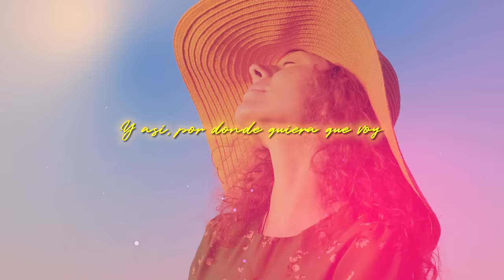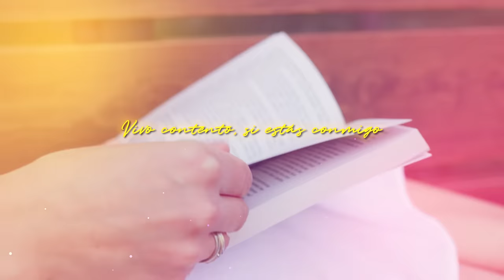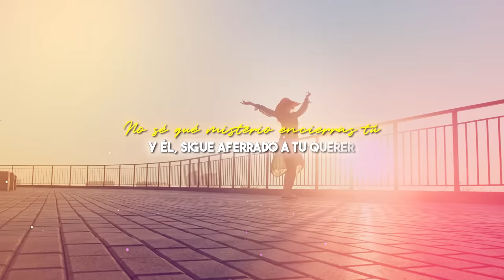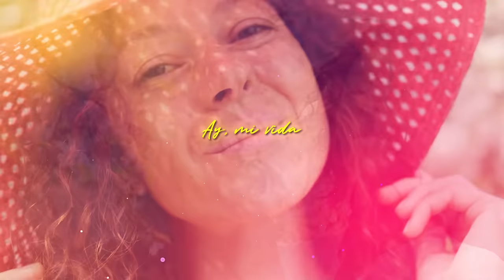EMBRUJO - Romualdo Brito (Video Letra)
EMBRUJO - Romualdo Brito (Video Letra) Un éxito de canción.

LETRA:

EMBRUJO - ROMUALDO BRITO

Ay mi reina, linda

Soy un loco de la vida y el amor
Porque te quiero a ti
Hace tiempo que mi noble corazón
No había sentido así

Es algo que embruja mi pasión
Que llevo siempre dentro de mí
Y así, por donde quiera que voy
Siento que hay un poquito de ti

No sé qué misterio encierras tú
Pero te quiero, pero te adoro
¡Con sentimiento!
Yo no sé qué embrujo tienes tú
Que me cautiva
Si estás conmigo, vivo contento
Vivo contento, si estás conmigo

No eres como la mujer que yo soñé
Que me iba a hacer feliz
Liberada o libertina, yo no sé
Pero te quiero así

Son las cosas raras del amor
Que uno nunca puede comprender
Peleo con mi terco corazón
Y él, sigue aferrado a tu querer

¡Con sentimiento!

Yo, contigo estoy contento
Dueña de mis sentimientos
Te quiero, en todo momento
Ay, mi vida